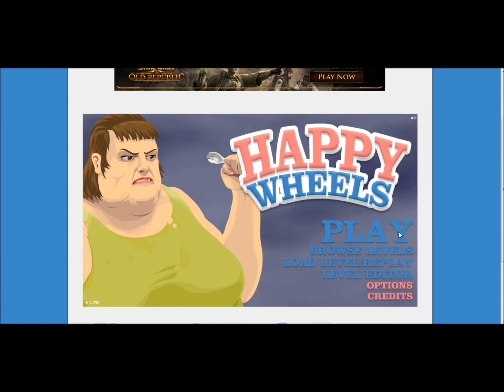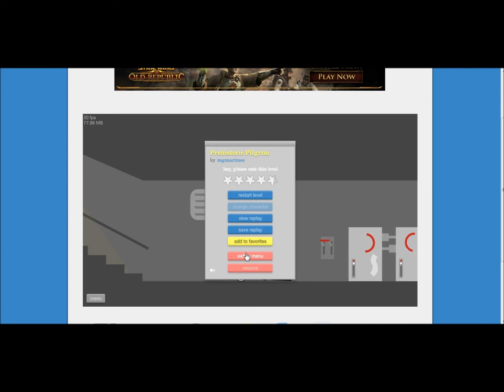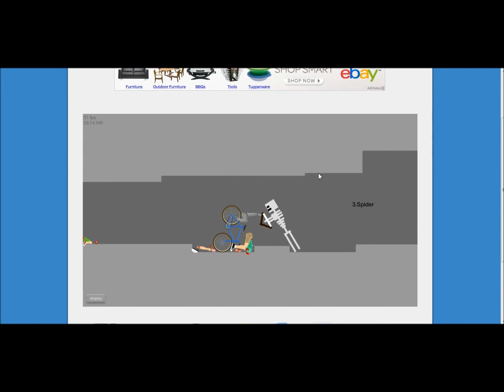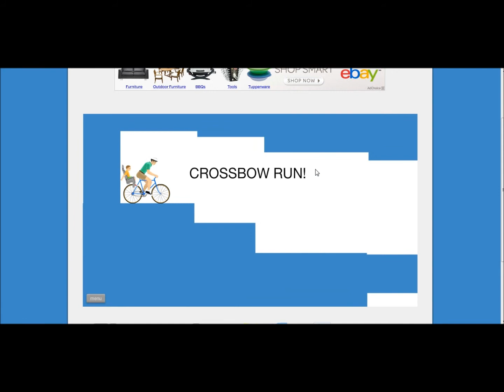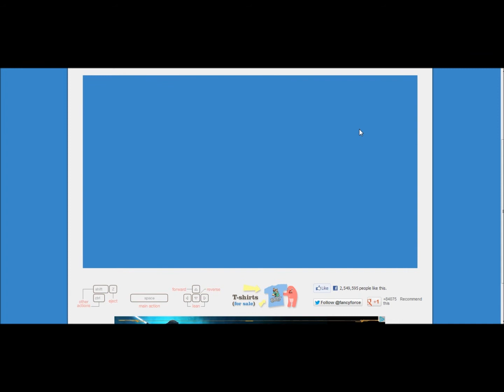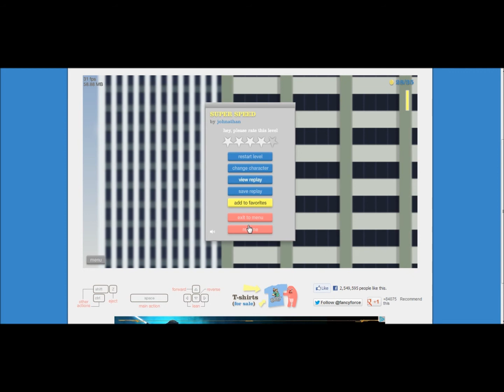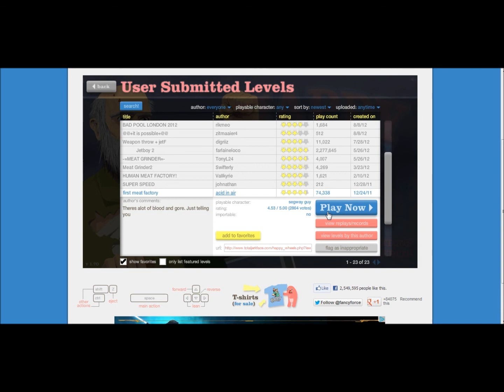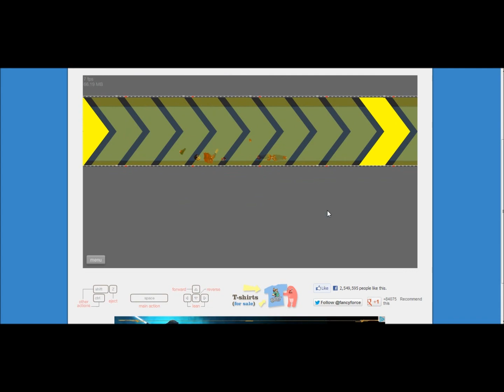And May You Never Have Lag- -Happy Wheels- -Part 2-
We make a part 2 in the Happywheels series, Slight lag problems.

Gcfo, Z-man out